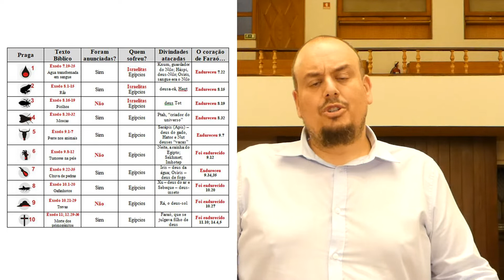A Caminho da Terra Prometida #08 | 21 de Maio de 2020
A caminho da Terra Prometida, o Senhor Deus mostra a sua soberania sobre um faraó que continua a endurecer o seu coração. Esta semana, uma chuva de pedras cai por cima do Egipto.